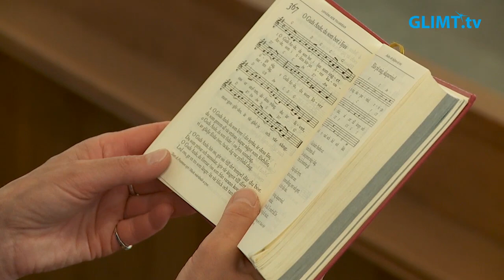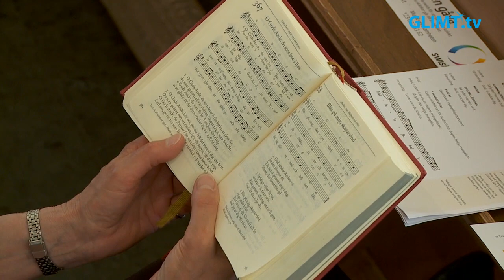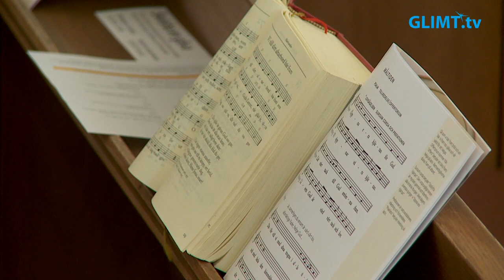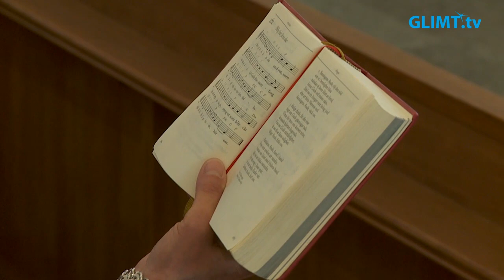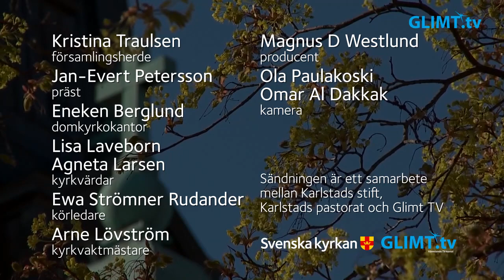Högmässa från domkyrkan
Högmässa på pingstdagen från Karlstads domkyrka söndagen den 31 maj 2020.